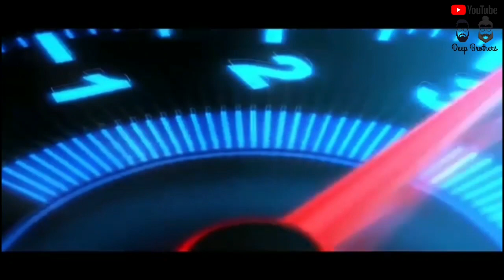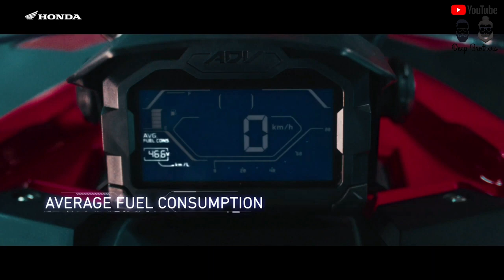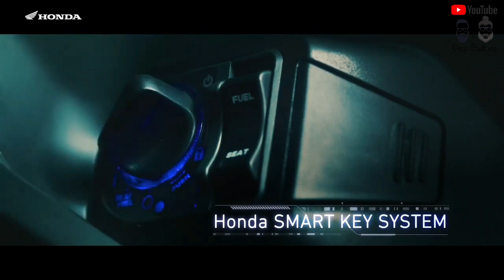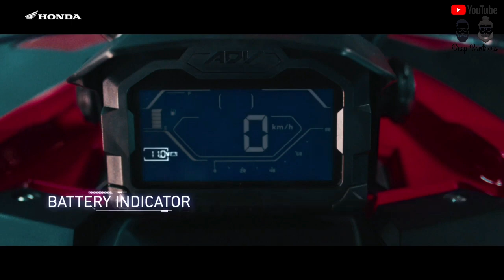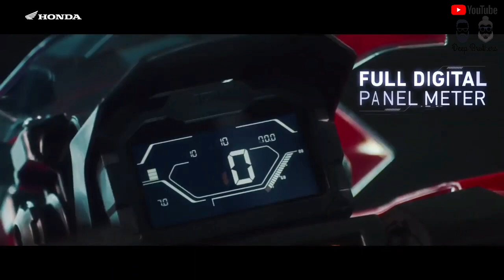New Honda ADV 150 First Look 2020 || Specs, mileage, price & detailed review || hindi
New Honda ADV150 First Look 2020 || Specs, mileage, price & detailed review || hindi

Cheers !

So glad to be back for you guys, enjoy!